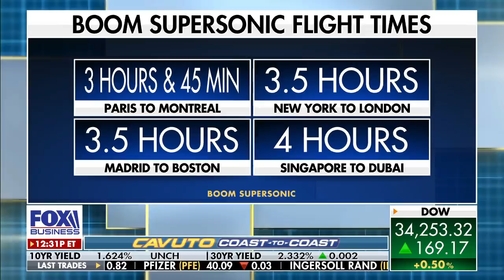Aviation company looks to fly anywhere in the world in 4 hours for $100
Boom Supersonic founder and CEO Blake Scholl discusses his startup and innovations in the aviation industry.